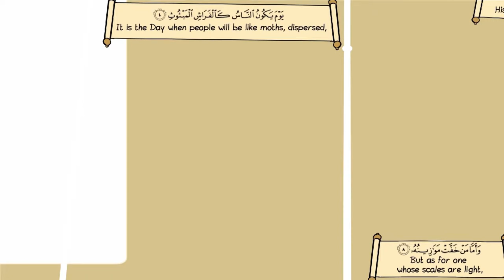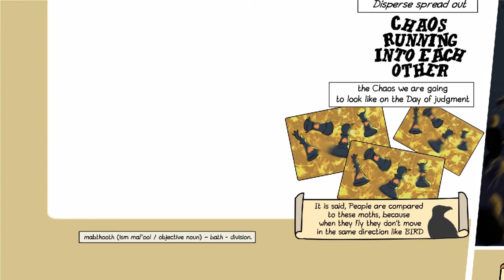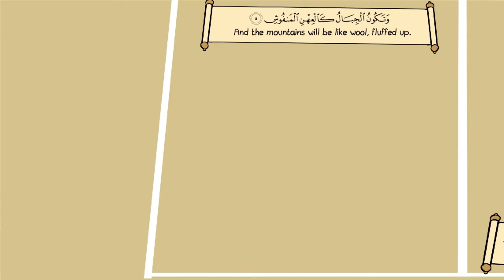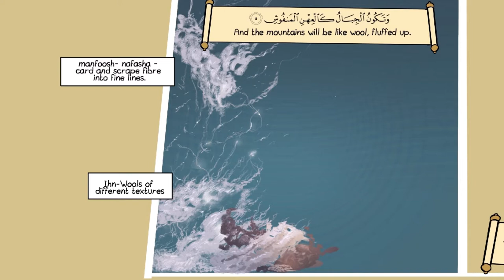Illustrated Lesson from sura Al-Qoriah| Nouman Ali Khan | PART 2